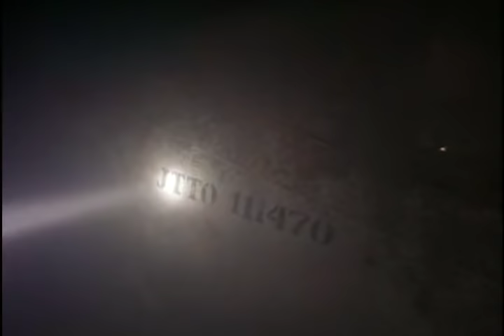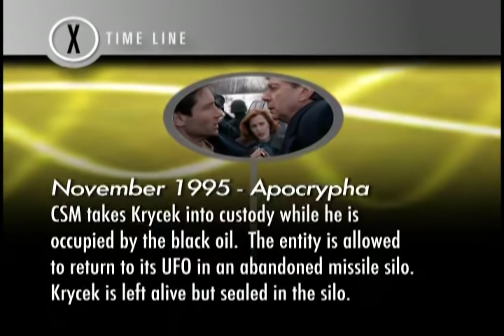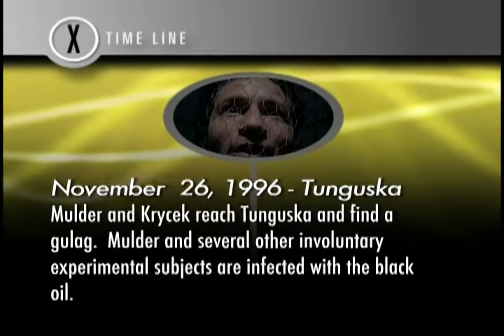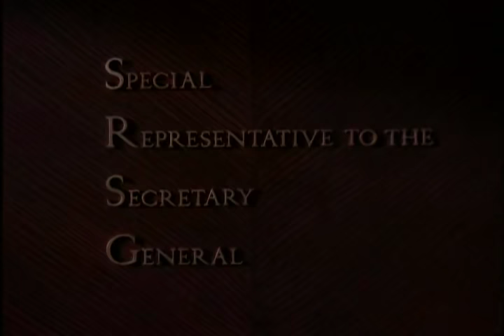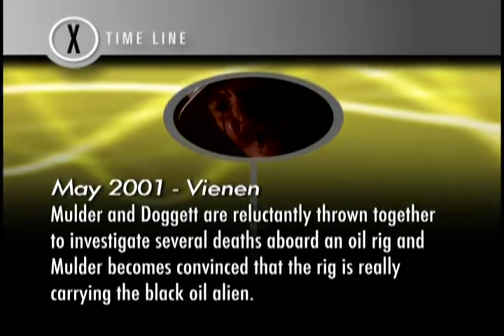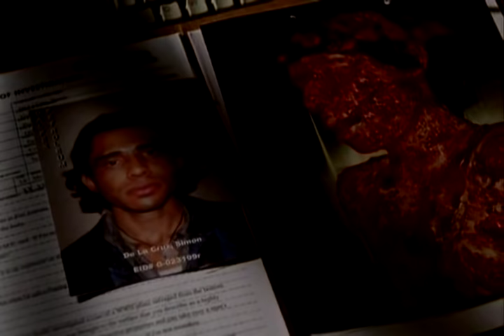The X-Files: Threads of the Mythology – Black Oil (Documentary)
Part 2 of the documentary series Threads of the Mythology, featuring commentary on mytharc chapters such as "Piper Maru", "Apocrypha", ""Herrenvolk", "Tunguska", "Terma", "Tempus Fugit", "Max", "Gethsemane", "Redux", "Redux II", and "Vienen".